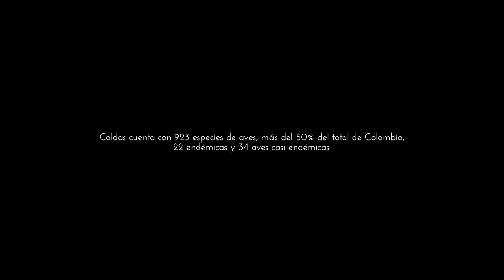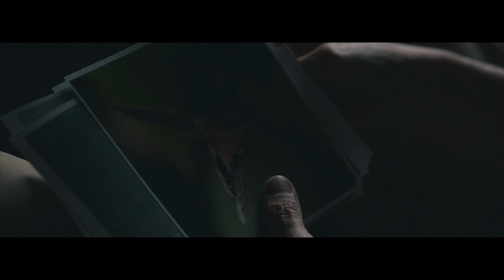6 Congreso Aviturismo Caldas Manizales - Birdwatching Congress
Compartimos el video oficial del 6º CongresoAviturismo Caldas Manizales BirdwatchingCongress for BirdLovers

Aun puedes inscribirte en la Feria de Aves de Caldas de mayor reconocimiento en aviturismo, realizar salidas de observación de aves en 11 localidades de alto interés ornitológico con censos de aves entre 86 y 350 especies de aves y participar de talleres especializados y muestra comercial, ingresa a